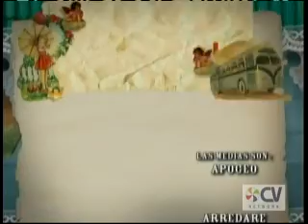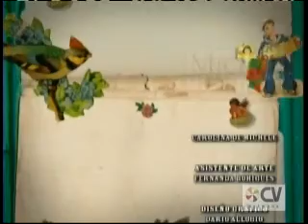Sos Mi Vida 85-4